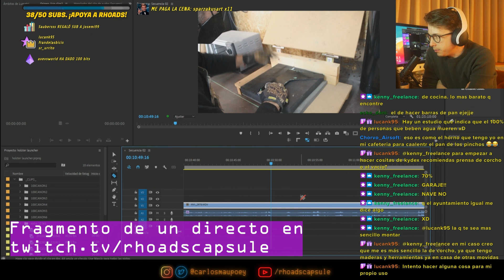KENNY EL CHEF 2 - EDICIÓN LAUNCHER Capsule Airsoft España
En este vídeo vemos a Kenny hacer un holster de kydex para su launcher. Y nos explica las modificaciones que le hizo a su otro launcher de ICS.

Agradecimiento especial por la grabación y la compañía a:
Burguera @burguera.ar03
Jotas @jotasgasco

Nuestras redes:
-Principal (@capsuleairsoft)